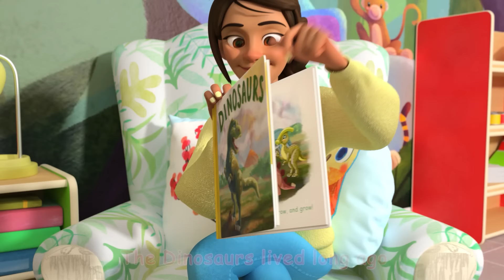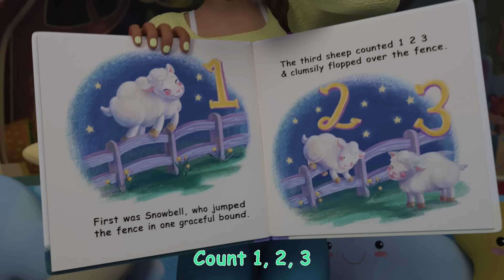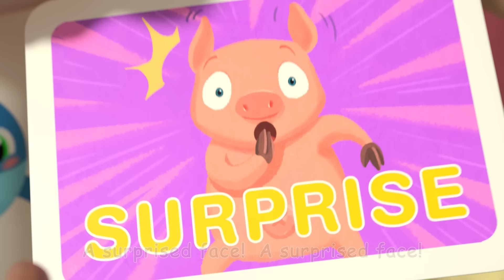Duck Hide and Seek Song! | Singalong with Cody! CoComelon Kids Songs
00:08 Duck Hide and Seek
02:36 This Is The Way Song (Cody's First Day)
05:03 Wheels On The Bus Dance
07:31 Cody's Spy Song
10:03 10 Little Buses Song
12:46 Sick Song (Cody Edition)
15:09 Field Day Song
18:06 Dinosaur Song
21:06 Hello Song
24:11 Nap Time Song
27:13 Funny Face Song